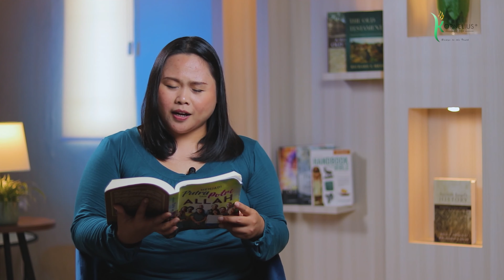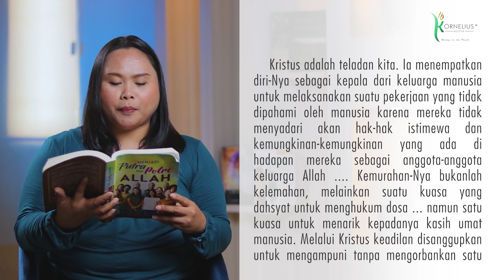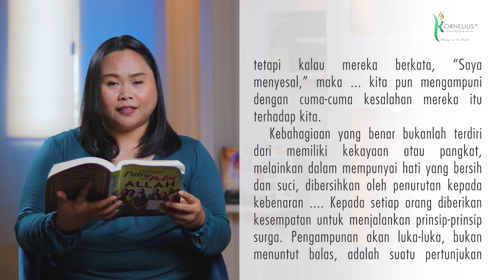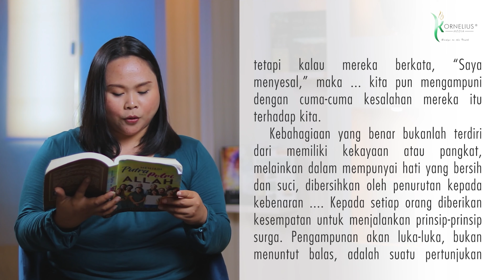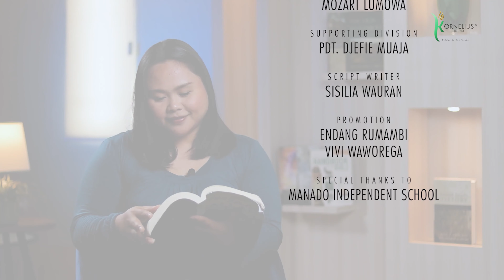RENUNGAN PAGI 26 MEI 2021 | MORNING SPIRIT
RENUNGAN PAGI: MENJADI PUTRA DAN PUTRI ALLAH 26 MEI 2021
Dalam Pengampunan